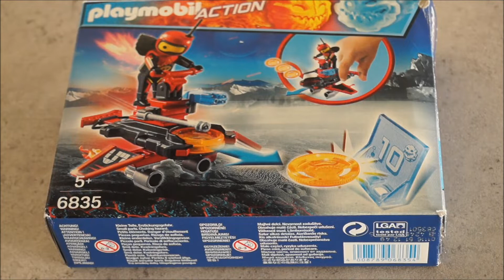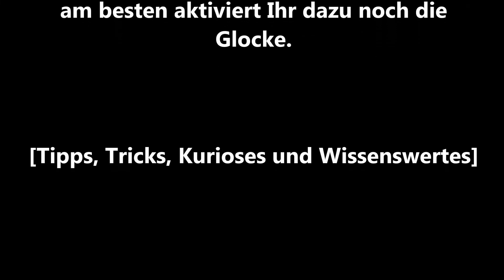Playmobil Action Firebot mit Disc Shooter 6835 Unboxing Eindruck cooler Gleiter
In diesem Video stelle ich Euch den Firebot mit Disc Shooter vor.
Es ist von Playmobil mit der Nummer 6835

Hier ein Link zur Playmobil Figur
►►Link◄◄
* Firebot mit Disc Shooter

►►Links◄◄
* Meine Spiegelreflex Kamera